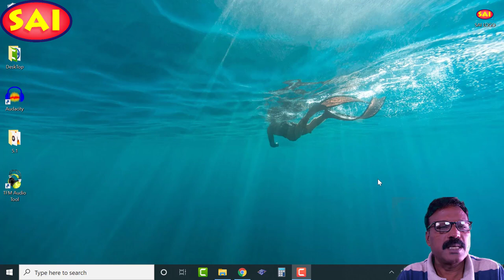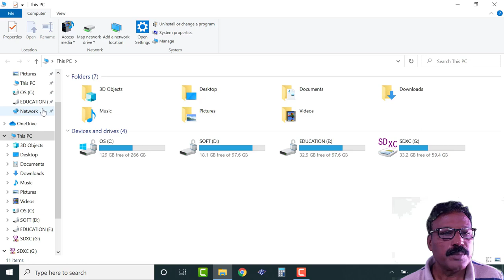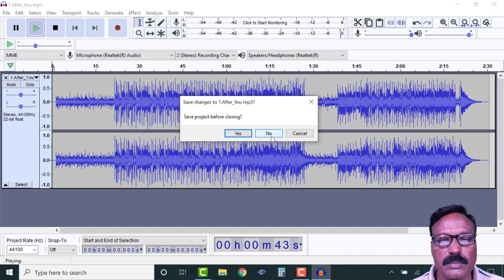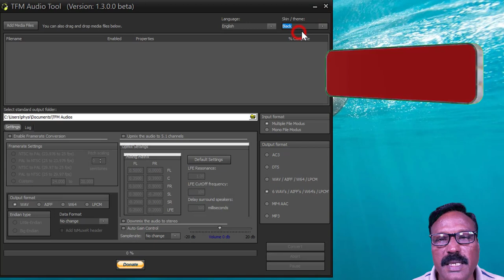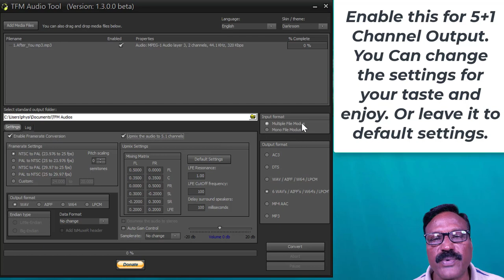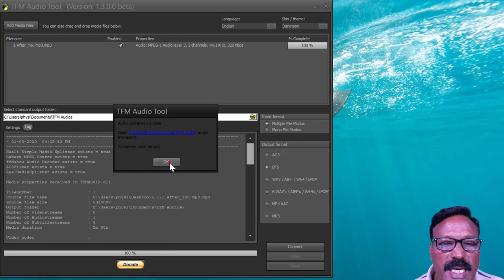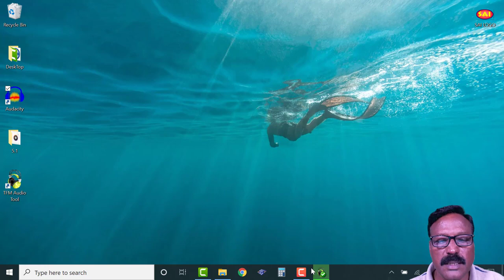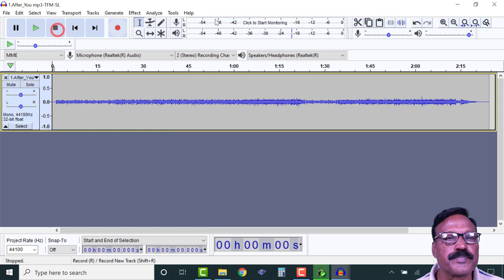5.1Surroundஎன்றால் என்ன? மோனோ, ஸ்டீரியோவை 5.1ஆக்கமுடியுமா? How Convert Mono, Stereo to 5.1 Surround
மோனோ அல்லது ஸ்டீரியோ இசை அல்லது பாடல்களை அல்லது திருமண ஆல்பங்களை புதிய DTS, Dolby AC3, 5.1 சரவுண்ட் இசையாக மாற்றுவது எப்படி என்று விளக்குகிறது.  இதில் TFM Audio Tool இலவச சாப்ட்வேர் பயன்படுத்தப்பட்டுள்ளது.
This video explains how to convert Mono or Stereo sound in to DTS 5.1 Surround Audio.
Here the free software TFM Audio Tool is used.